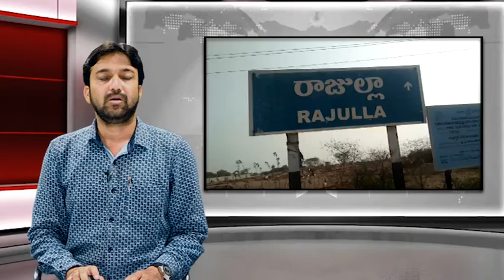KAMAREDDY ACCIDENT||VS9 NEWS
WATCH HERE, KAMAREDDY ACCIDENT||VS9 NEWS